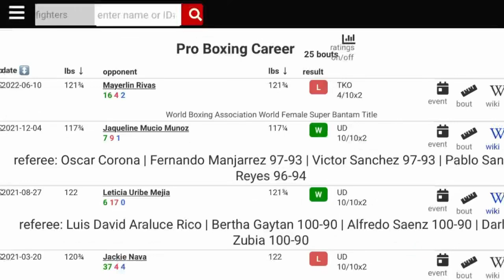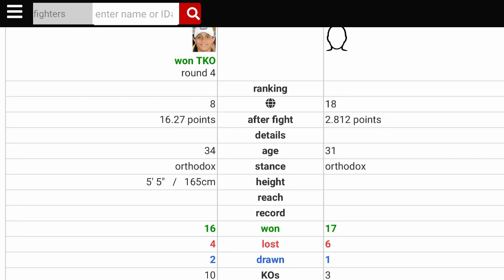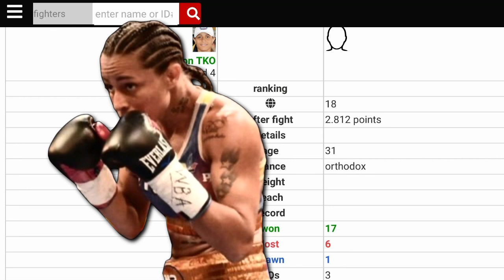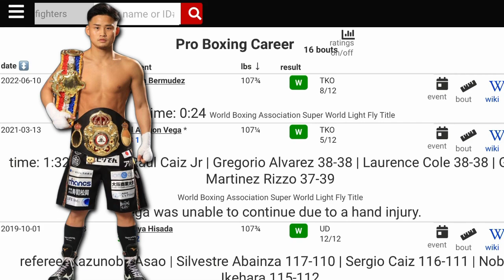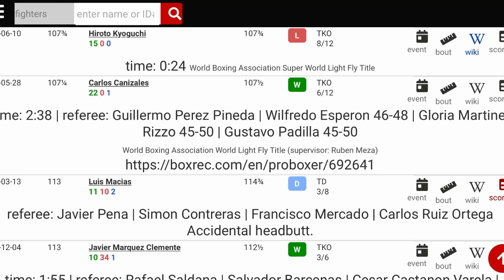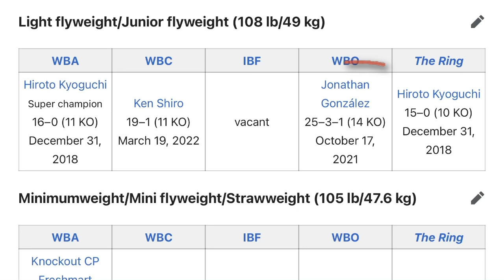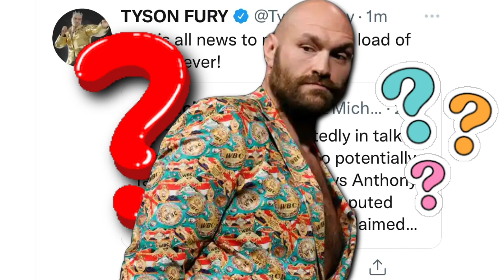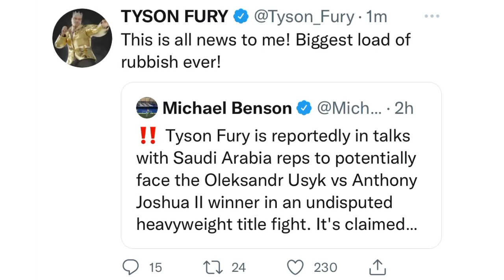THE RELAY: Rivas vs Fernandez/Scotney, Kyoguchi vs Bermudez/Ken Shiro/Gonzalez, Fury coming back?